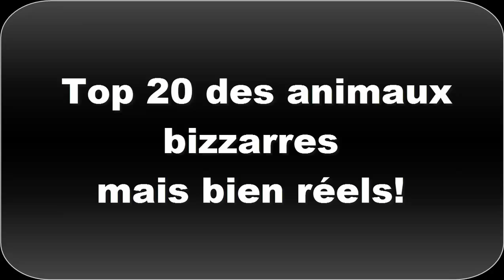Le top 20 des animaux bizarres mais bien réels !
GENTSIDE

Vous pensiez avoir déjà presque tout vu en matière d'animaux ? Détrompez-vous, certaines espèces pourraient encore vous surprendre. La nature n'en faisant qu'à sa tête, quelques spécimens un peu bizarres ont réussi à s'échapper de son imagination. Découvrez-le top 20 en images.